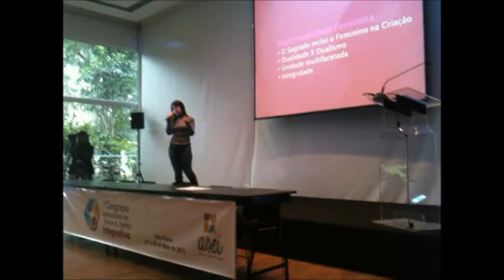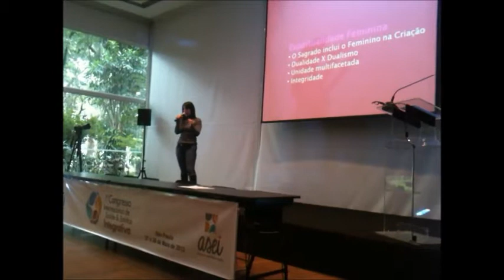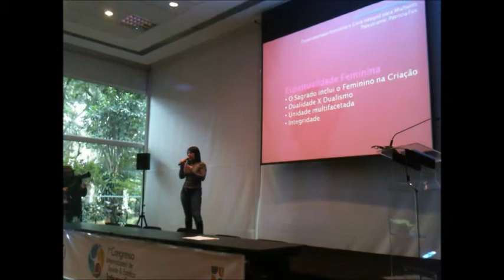Palestra: Espiritualidade Feminina e Cura Integral para Mulheres - Patricia Fox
Trecho da Palestra "Espiritualidade Feminina e Cura Integral para Mulheres" conduzida por Patricia Fox no I Congresso Internacional de Saúde e Estética Integrativa - São Paulo - Junho 2013

Quer saber mais sobre? Acesse e cadastre-se no Círculo de Mulheres "Feminino Essencial"